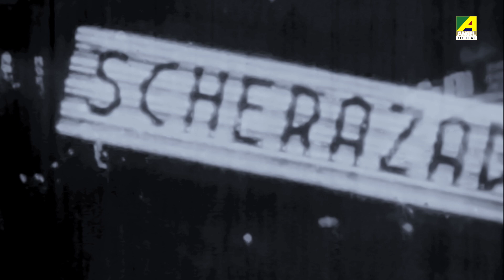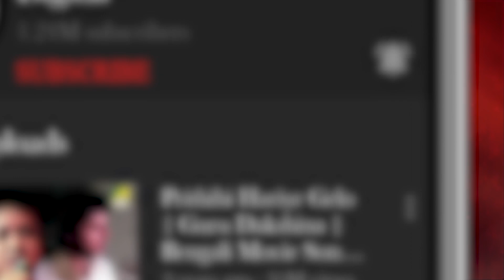Best of Suchitra Sen | Bengali Movie Songs Video Jukebox | সুচিত্রা সেন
Suchitra Sen still stands as the epitome of elegance and power amongst us. Here presenting a Jukebox of Bengali movie songs on her remembrance from the movies of Suchitra Sen. Enjoy the evergreen songs and write us about your favourite song.

0:00 ▬ Ogo Sundoro Jano Naki
2:50 ▬ Klantir Path Bujhiba
6:00 ▬ Ke Tumi Aamare Dako
9:08 ▬ O Banshi Dake
12:46 ▬ Ghum Ghum Chand
16:34 ▬ Ei Madhu Raat Shudhu
19:11 ▬ Ami Apono Koriya
21:34 ▬ Nupurer Gunjane
24:45 ▬ Abar Natun Sokal Hobe
26:43 ▬ Ami Jeno Tari Aalo Hote Pari

Song : Ogo Sundoro Jano Naki
Movie : Indrani
Artist : Geeta Dutt
Music Director : Nachiketa Ghosh
Lyricist : Gauri Prasanna Mazumder
Release : 1958
Director : Niren Lahiri
Starcast : Uttam Kumar, Suchitra Sen, Namita Sinha, Tapati Ghosh, Aparna Devi, Gita Dey
Label : Angel Digital

Song : Klantir Path Bujhiba
Movie : Bipasha
Artist : Sandhya Mukhopadhyay
Music Director : Robin Chatterjee
Release : 1962
Director : Agradoot
Starcast : Uttam Kumar, Suchitra Sen, Chhabi Biswas, Kamal Mitra, Pahari Sanyal
Label : Angel Digital

Song : Ke Tumi Aamare Dako
Movie : Agni Pariksha
Artist : Sandhya Mukhopadhyay
Music Director : Anupam Ghatak
Release : 1954
Director : Agradoot
Starcast : Uttam Kumar, Suchitra Sen, Chandrabati Devi, Jamuna Sinha, Sikharani Bag
Label : Angel Digital

Song : O Banshi Dake
Movie : Ekti Raat
Artist : Sandhya Mukhopadhyay
Release : 1956
Director : Chitta Basu
Starcast : Uttam Kumar, Suchitra Sen, Sabita Basu, Molina Devi, Chandrabati Devi, Menaka Devi
Label : Angel Digital

Song : Ghum Ghum Chand
Movie : Sabar Oparey
Artist : Sandhya Mukhopadhyay
Release : 1955
Director : Agradoot
Starcast : Uttam Kumar, Suchitra Sen, Sova Sen, Jayasree Sen, Tapati Ghosh, Jharna Roy, Chitrita Mondal, Chhabi Biswas
Label : Angel Digital

Song : Ei Madhu Raat Shudhu
Movie : Sagarika
Artist : Sandhya Mukhopadhyay
Lyricist : Pranab Roy
Release : 1956
Director : Agragami
Starcast : Uttam Kumar, Suchitra Sen, Jamuna Sinha, Namita Sinha, Tapati Ghosh, Sabita Bhattacharya
Label : Angel Digital

Song : Ami Apono Koriya
Movie : Megh Kalo
Artist : Asha Bhosle
Music Director : Pabitra Chatterjee
Lyricist : Pranab Roy
Release : 1970
Director : Sushil Mukherjee
Starcast : Suchitra Sen, Basanta Choudhury, Subrata Chatterjee, Bikash Roy, Molina Devi, Jiben Bose
Label : Angel Digital

Song : Nupurer Gunjane
Movie : Silpi
Artist : Sandhya Mukhopadhyay
Lyricist : Pranab Roy
Release : 1956
Director : Agragami
Starcast : Uttam Kumar, Suchitra Sen, Molina Devi, Sova Sen, Sikharani Bag, Gita Dey, Asit Baran
Label : Angel Digital

Song : Abar Natun Sokal Hobe
Movie : Jiban Trishna
Artist : Utpala Sen
Music Director : Bhupen Hazarika
Release : 1957
Director : Asit Sen
Starcast : Suchitra Sen, Uttam Kumar, Bikash Roy, Pahari Sanyal, Jahar Ganguly, Bhanu Bandopadhyay
Label : Angel Digital

Song : Ami Jeno Tari Aalo Hote Pari
Movie : Har Mana Har
Artist : Aarti Mukherji
Music Director : Sudhin Dasgupta
Lyricist : Pulak Bandyopadhyay
Release : 1972
Director : Salil Sen
Starcast : Suchitra Sen, Uttam Kumar, Pahari Sanyal, Bikash Roy, Tarun Kumar, Jahor Roy